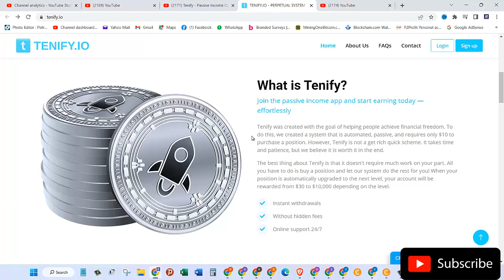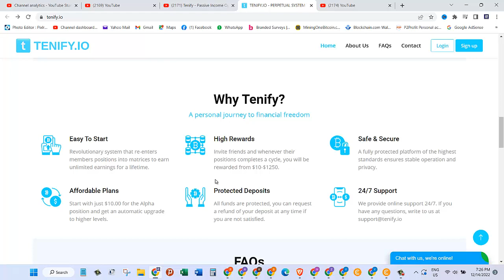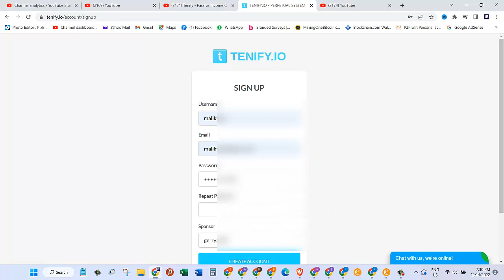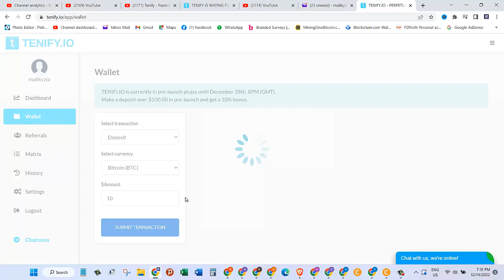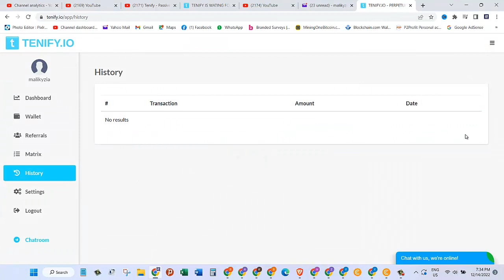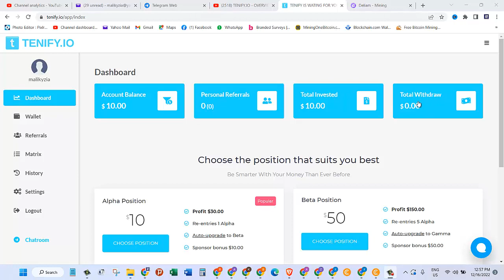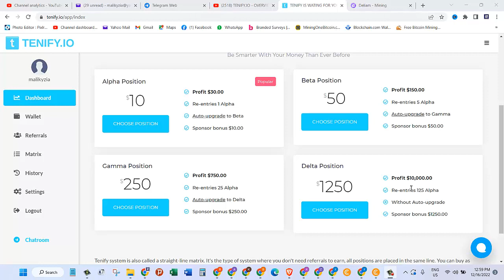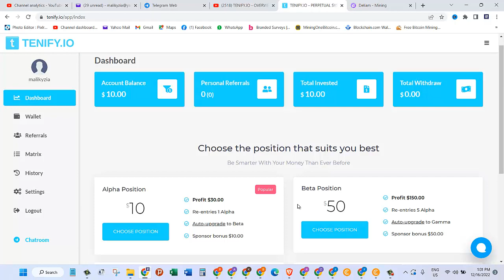NEW WEBSITE LAUNCHING: TENIFY.IO - HUGE EARNING OPPORTUNITY in 2023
Are you interested in working from home and earning a ton of money in the future? Join the TENIFY.IO team! We're launching a new website in 2023 that is going to be huge and offer a HUGE earning opportunity.

If you're interested in this opportunity, be sure to sign up for our email list so you don't miss out on any updates. The sooner you sign up, the better chance you have of landing a spot on the team! TENIFY.IO is a great way to make money from home and start your own business, so don't miss out on this incredible opportunity!

Timestamps:
00:00 introduction to tenify.io
00:40 what's tenify?
02:15 how to sign up on tenfy
05:30 tenify referral link

New Website Launching || TENIFY.IO Review || Great Earning Opportunity moving towards 2023

Information Technology